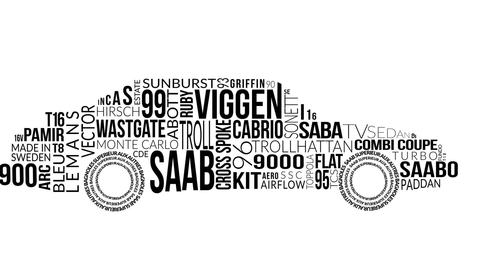Mission Toppola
Some pictures of our short trip to Sweden to buy our Toppola and discover the Saab Museum of Trollhättan!